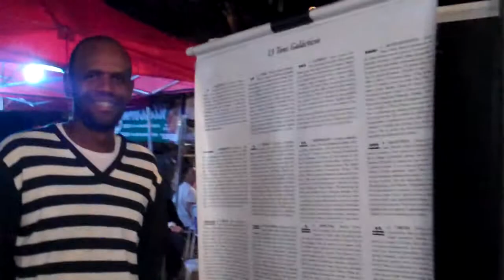I EXPO MULT GAMA – CULTURA DA PAZ